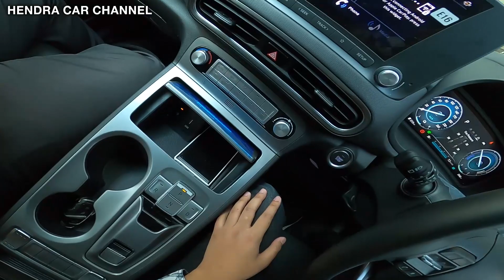Hyundai Kona Electric (2021) - POV Test Drive Indonesia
Harga : Rp 712 Juta (OTR Surabaya) per April 2021

Motor : Permanent Magnet Synchronous Motor (PMSM)
Configuration :  Front mounted driving front wheels
Power : 100 kW
Torque : 395 Nm
Battery type : Lithium-ion Polymer
Battery Capacity : 39.2 kWh
Battery Voltage : 327 V
Battery Power Output : 104 kW

Camera Shoot : Gopro Hero 8
Video Edit : Adobe Premiere Pro 2020